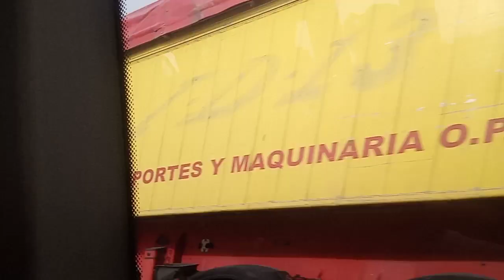Share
Star Club-306 Spain Activity at the Buss let's have a little bit tour